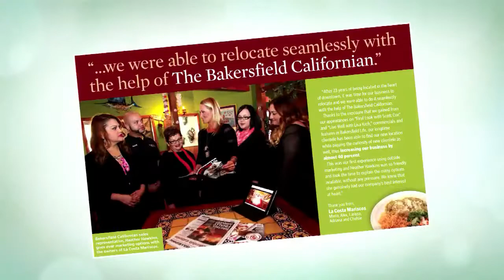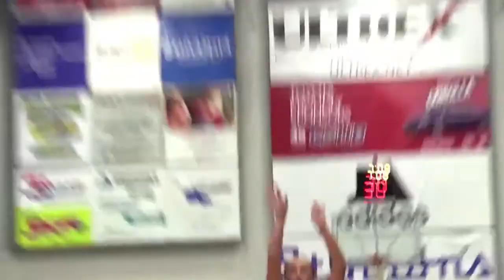Roadrunner Rundown 12-2-14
On this edition of Roadrunner Rundown, we talk music and hear in studio from local band Truxton Mile, the opening act for the Easton Corbin concert on December 11th benefitting the Roadrunner Scholarship Fund.

Plus, more from women's basketball as senior guard Brook Hinkens joins us in studio. All that plus highlights and CSU Bakersfield Roadrunner Athletics news.